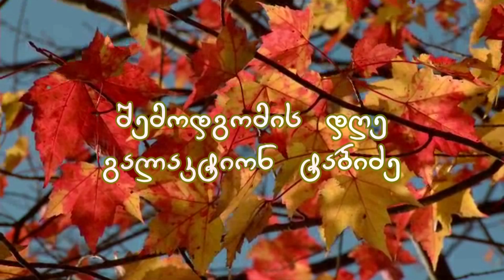შემოდგომის დღე - გალაკტიონ ტაბიძე